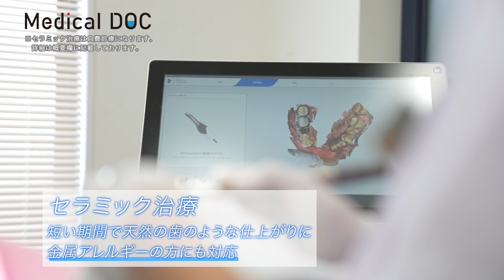女性歯科医師による安心できる審美治療【泉崎ファミリー歯科】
【PR】 当院は、自分の家族に出来ない治療は、絶対に患者様にも行わないということをポリシーに治療を提案しています。審美治療でコンプレックスを乗り越えたい、悩みや気になる事がある、というお気持ちに対し、他人事ではなく自分の家族のように大切に向き合わせていただきます。

※下記治療はすべて自費診療になります。
・インビザライン
メリット
・透明で目立たない
・約一週間で交換を行うため清潔
・痛みが少なく、食事がしやすい
デメリット
・十分な効果を得るためには毎日20時間以上装着が必要
・歯並びによっては、使用できないことがある

治療期間：約半年間（月1回の来院）
治療費用：
事前カウンセリング、初回来院時、月1回の検診（約半年間）：無料
来院2回目：3,500円
インビザライン代：348,000円
矯正終了後のリテーナー代3：0,000円
合計：381,500円（税込）

セラミック治療
メリット
・型取りが不要
・高い耐久性で優れた審美性がある
デメリット
・自費診療である
・強い衝撃により欠ける可能性がある

治療期間：最短1日から可能　※症例によっては異なります。
治療費用：
セレック治療：インレー 55,000円（税込）
5年保証：無料
合計：55,000円（税込）

インプラント治療
メリット
・自分の歯を同じように咬める
・隣の歯を削る必要がほとんど少ない
デメリット
・手術が必要になる
・術後のメンテナンスが必要

治療期間：約1か月～ 4ヶ月
治療回数：5回〜10回
治療費用：
根本＋歯　1本：275,000～330,000円(税込）
インプラントの10年保証があります
※保証の条件を満たす必要があります

泉崎ファミリー歯科
沖縄県那覇市泉崎2-22-6
無料駐車場 6台有

未承認医薬品等であることの明示
※インビザライン：未承認医療機器を使った診療になります。薬機法上の承認を得ていません。
入手経路等の明示
マウスピース型矯正システム「インビザライン」は米国アライン・テクノロジー社の製品となります。当院ではこちらのシステムを、アライン・テクノロジー・ジャパンを通じて利用・入手しております。
国内の承認医薬品等の有無の明示
マウスピース型矯正装置（インビザライン）に似た装置があり、国内で薬事承認されているものもあります。「個人輸入において注意すべき医薬品等について」 ※
諸外国における安全性等に係る情報の明示
マウスピース型矯正装置（インビザライン）は、世界 100 か国以上の国で提供され、800 万 人を超える患者様が治療を受けられている治療方法です。重篤な副作用の報告はありません。 （2020 年1月時点）アメリカ・カナダの他、ヨーロッパなどで、医療機器として承認を受けています。
※未承認医薬品等であるため医薬品副作用被害救済制度の対象とはならない可能性があります。